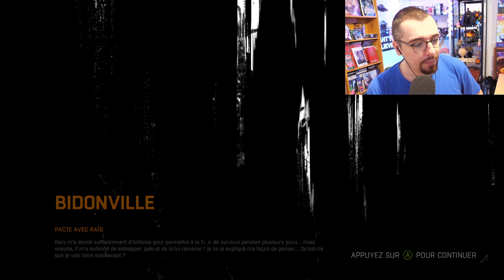DYING LIGHT : RETOUR sur le 1er épisode en attendant DYING LIGHT 2 ! Gameplay FR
Gameplay FR / Test de Dying Light sur Xbox Series S|X, PS5, Xbox One X, PS4 Pro et PC.